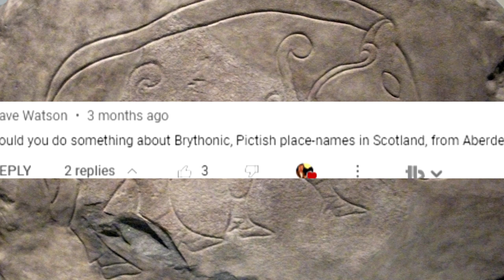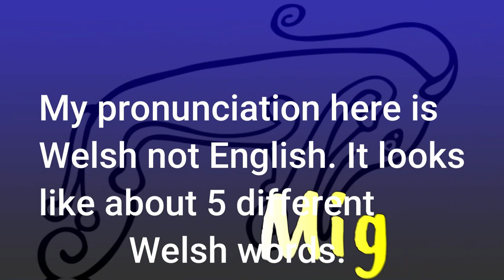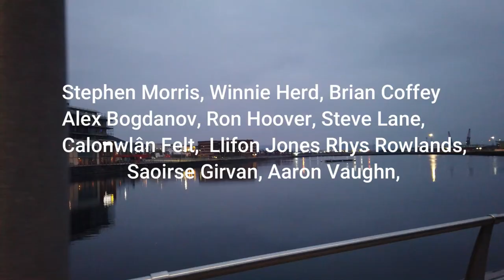Pictish and Brythonic place names in North Scotland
The Picts were British people and by now we can safely say, a Celtic people, one of the several who made Scotland what is is today. In this video you will see their impact upon place names in Scotland, and how closely this language seems to be to Welsh and Cornish with a few comparisons.

If you would like a video including more history of the Pictish people, you can find a video I did on that earlier in this channel

The place names of Fife, a book by SImon Taylor

The Celtic place names of Scotland

Gear -
Rode VideoMic Pro Plus camera microphone Osmo